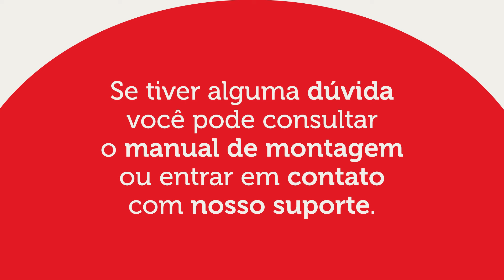Montagem Mesa 5231 | Madesa Móveis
Bem-vindo(a) ao nosso canal! Neste vídeo, trazemos um guia prático passo a passo para montar o móvel dos seus sonhos, Mesa 5231. Se você adquiriu um novo armário, estante, mesa ou qualquer outro móvel e está em busca de orientações claras e precisas, você veio ao lugar certo!

00:00 - Identificação do produto
00:07 - Unboxing
00:22 - Identificação das ferragens
00:26 - Instruções
00:40 - Passo 1
01:17 - Passo 2
02:10 - Passo 3
02:56 - Passo 4
03:32 - Passo 5
04:07 - Passo 6
04:47 - Passo 7
05:02 - Passo 8
05:05 - Finalização